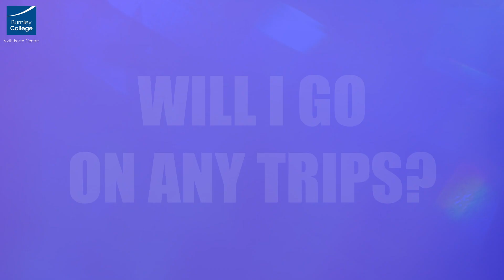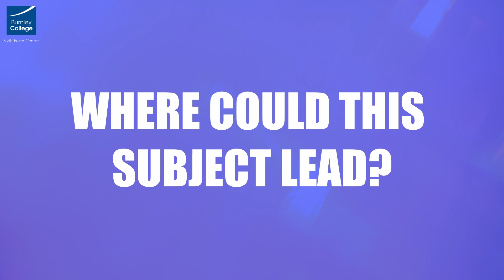A Level in Economics at Burnley College Sixth Form Centre